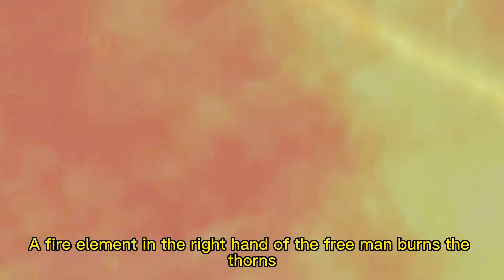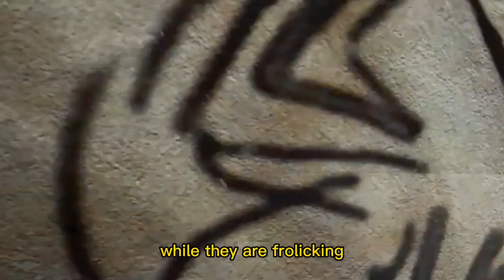More serious opponents are waiting for them to challenge!(更厉害的还等着他们去挑战!)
The story rotates around two young people with various characters and different social foundations - - Fa Hua and LAN Ge, who are associated by a heavenly item called the "Unrivaled Globule" to save humankind.  Two teens delivered beneficial interaction due to ancient rarity, this makes the young person with two different characters needs to encounter a wide range of tests together, here two individuals connection created unobtrusive change, each other starts to comprehend the opposite side, two individuals turned into the companion that look like family slowly.  Two youngsters continually through one another's participation, endeavors to investigate the more secret of unmatched dabs.  Yet, the secretive power behind likewise is gradually contacting the inimitable dab that two young people have, on a prearranged meet-up gathering of blue tune, day demon - - day villain night is splendid mask baffling excellence, show up in front of an audience with supreme item and account for oneself is the reason that will take incomparable dot.  Blue melody difficult opposition, blue tune guardians to safeguard both fell, regulation will save the blue tune, blue tune in view of the deficiency of guardians, lost in the trouble of the course, two youthful by the direction of the enormous head, chose to set out and about of retribution, however as of now they should rapidly advance themselves, both with the assistance of unequaled dots into the secret of training.  Whether they can take up the significant errand to battle against the approaching devils, and whether they can safeguard the antique "superior globules".